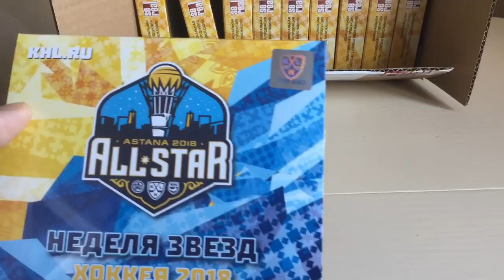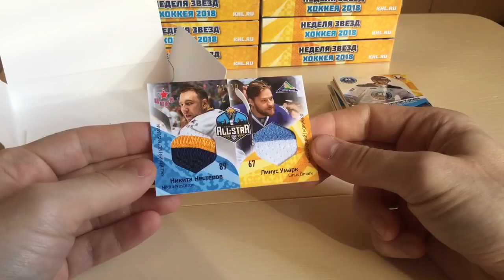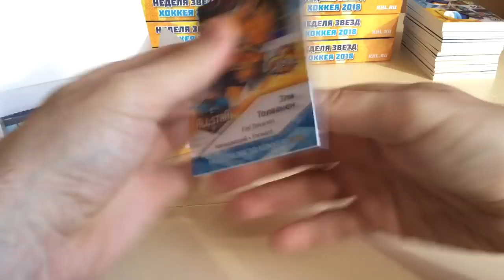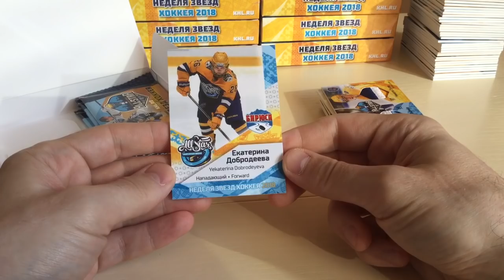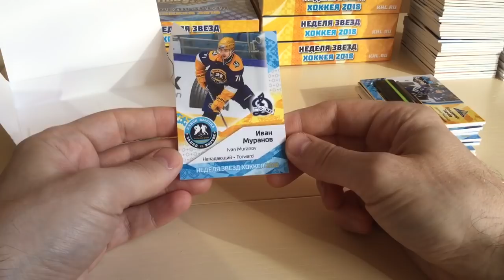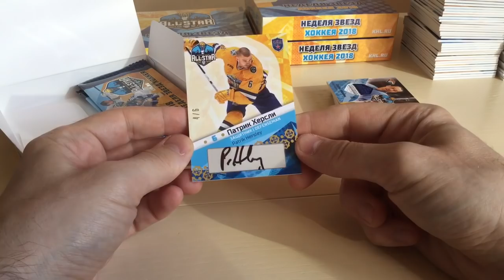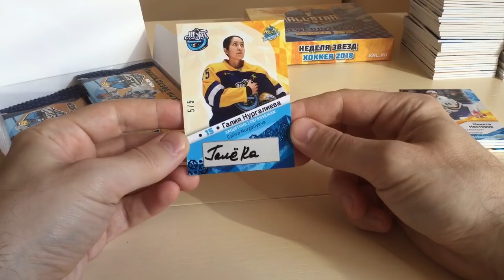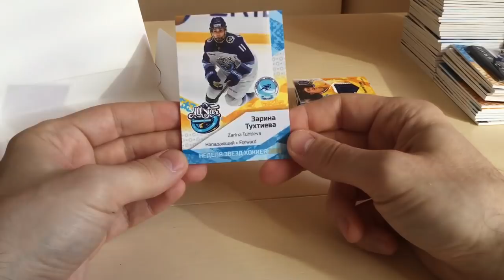CASE BREAK #1 KHL ALL-STAR WEEK 2018 (МАТЧ ЗВЁЗД КХЛ)